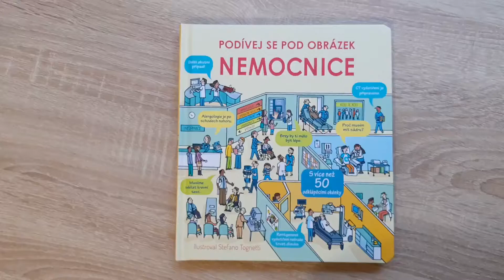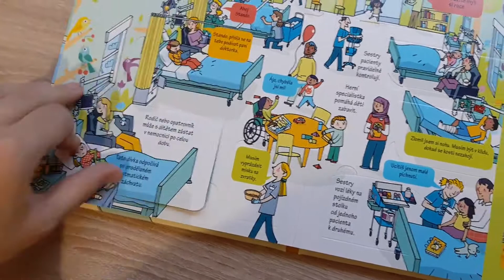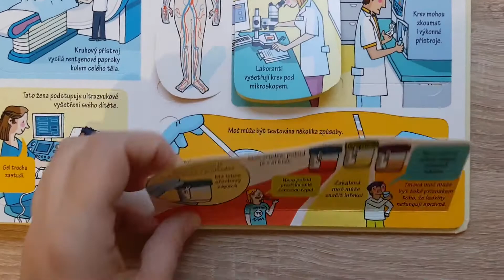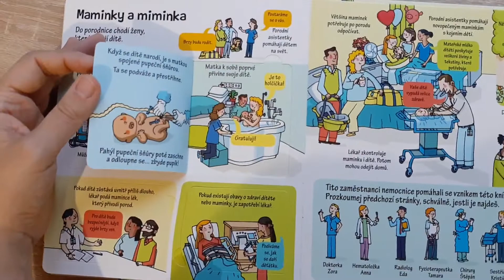KNIHA: Nemocnice - podívej se pod obrázek